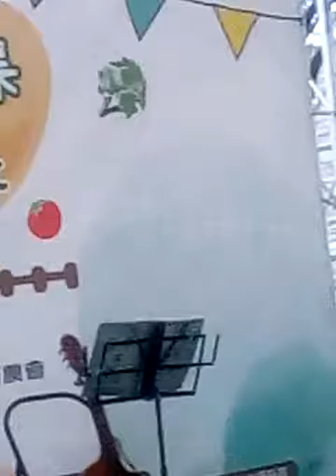環球郵報-圓山花博農民市集音樂會 -3-25-5-吉他手演奏夢追求 環球郵報採訪記者鄢國榮台北報導服務電話0979-040-492鄢記者